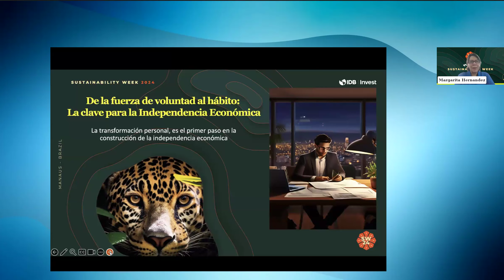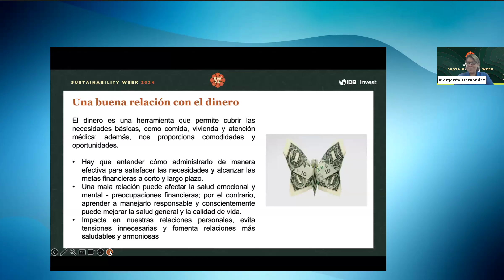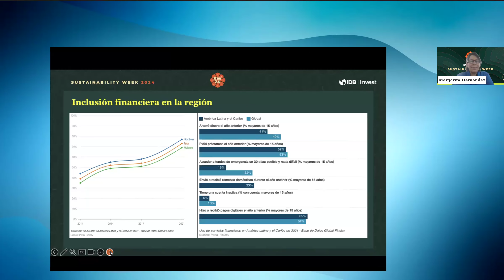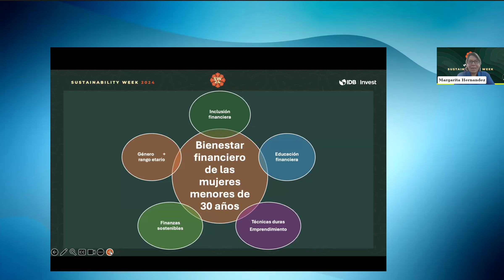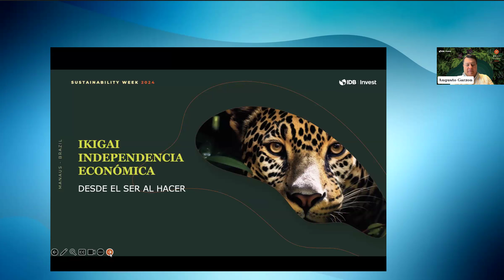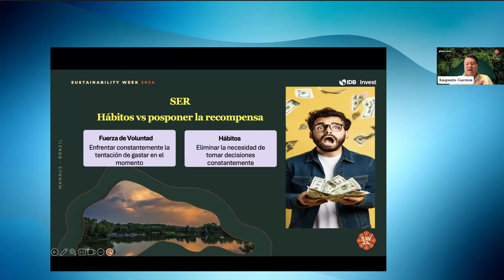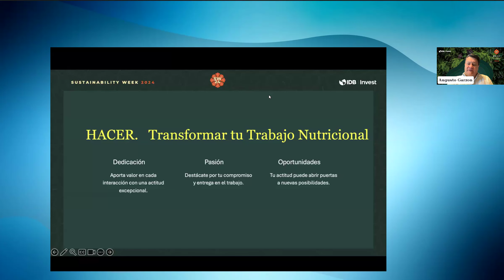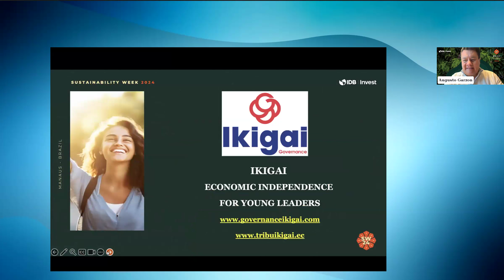Independencia económica para jóvenes líderes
Sesión para jóvenes menores de 30 años, especialmente aquellos vinculados a la empresa familiar. En este evento de una hora, exploraremos cómo las decisiones financieras y las aspiraciones personales pueden converger para lograr la independencia económica y la realización personal a través de la educación financiera.